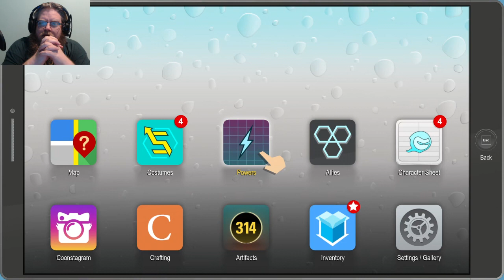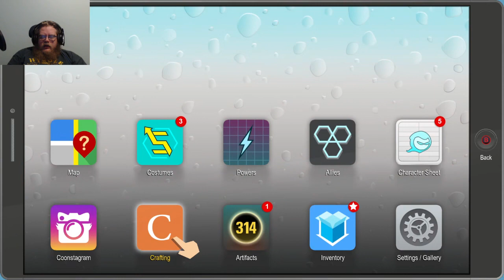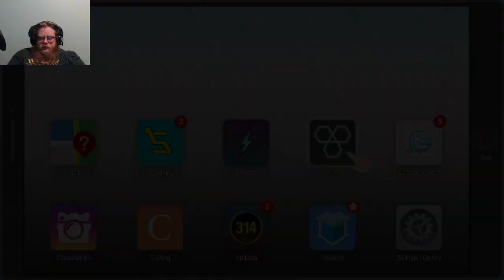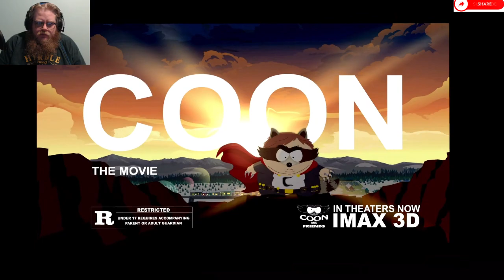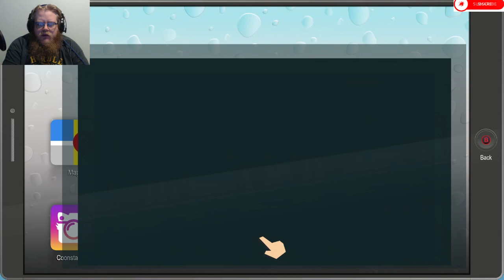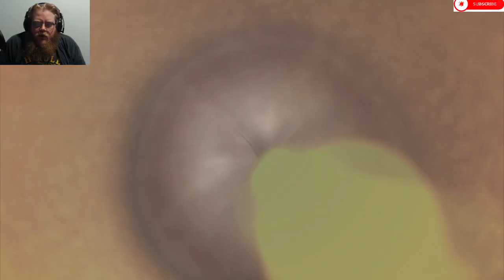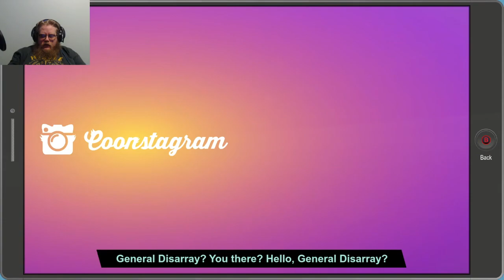South Park: The Fractured But Whole Episode 13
Howdy All,

Chapters:
0:00 Intro
0:34 Main Video